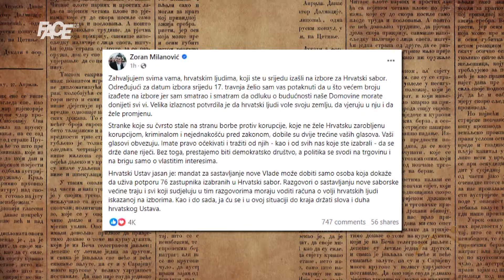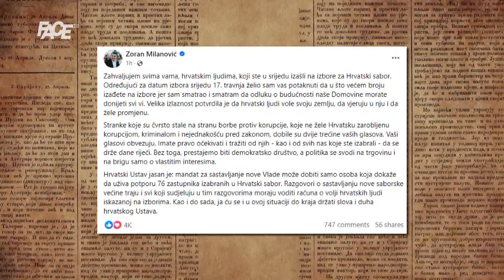Koga će podržati Bošnjaci – Plenkovića ili Milanovića?! Slijedi prava politička drama!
Marketing, YouTube & Digital distribution:
EMDC Network